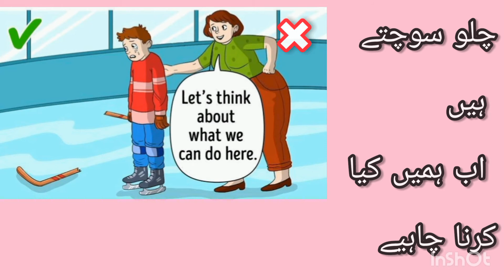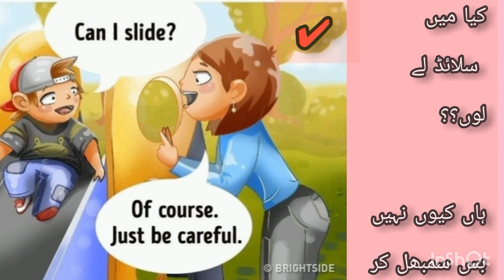Parenting Mistakes (Part 1)| For Pakistanti/indian moms| children of heaven جنّت کے بچے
simple parent mistakes